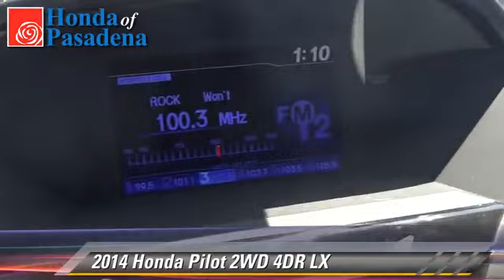Honda of Pasadena, Pasadena Los Angeles Glendale Alhambra Cerritos Orange County CA 91107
1965 East Foothill Blvd Pasadena Los Angeles Glendale Alhambra Cerritos Orange County CA 91107

[DFIN:3:3038172:I:2897:B3E83C7F:d421ec330e53c5020131b848b825afa9]